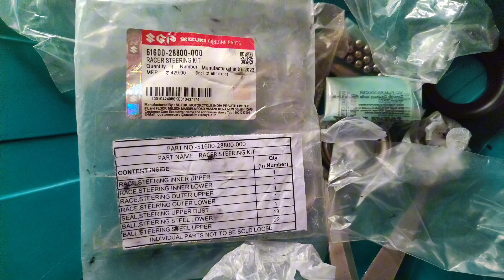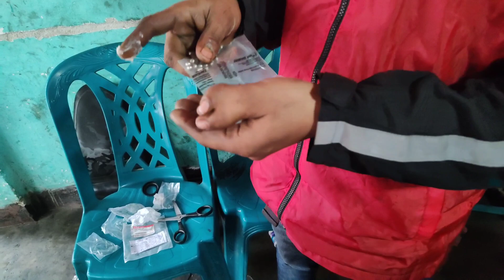Suzuki gixxer handel cone set replace // bike vlog sondip